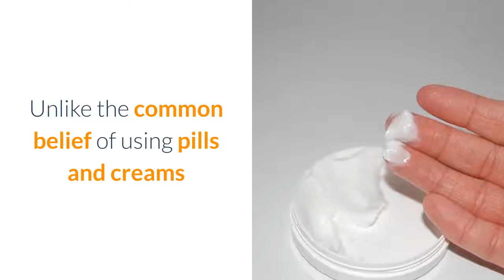Can You Get Rid Of Cellulite On Front Of Thighs | Clear Instructions on Cellulite Removal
to get FREE ideas for Ridding Cellulite Today!

Can You Get Rid Of Cellulite On Front Of Thighs: In this evaluation we're mosting likely to take a look at the truth about cellulite program and also inform you precisely just how this works and also why it has been receiving such good comments. If you're looking for something that will certainly provide you the answers is to doing away with cellulite even if you have quit as well as cellulite than this is the overview to check out.

Prior to we get into precisely what you get with the guide we intend to explore why this works when there is a lot confusion regarding cellulite. You will certainly locate various options online as well as some of them can be dangerous if not researched effectively as well as if they are wrong for your scenario. For instance, if you run directly into having surgical treatment for cellulite you might end up doing more damage than aiding and also in the worst case scenario you could wind up with scarring.

What You Need To Know About Cellulite:
my confusion with cellulite is that it is connected to your weight and this is wrong. In fact, due to this false information a great deal of people take place diet regimens to attempt and also drop weight and get rid cellulite. If you do this as well as you actually slim down you might be making the issue even worse as your skin will decrease and afterwards increase as you put on a little weight as well as this will actually contribute to stretch marks and possibly the cellulite also. So dieting and also weight-loss is not generally the secret. If you have cellulite on your butt, upper legs and also hips there is a particular method to start seeing outcomes that has absolutely nothing to do with miracle diet regimens or slimming down quick! Can You Get Rid Of Cellulite On Front Of Thighs

As a matter of fact, what is interesting regarding the "Truth About Cellulite" program is that if you have a look at the sales page you will certainly see in the cost-free report that is provided to you that the term 'cellulite' is actually a made-up term coined in Europe around the beauty salons as well as the bars around the late 1960s! If you go to any type of salon or high Road shop you will certainly see hundreds of products and even some individuals charging a month-to-month cost to attempt and do away with cellulite. You will certainly likewise find laser therapy which can be effective sometimes but it is an extremely extreme point to do specifically when you are unsure of the results. Certainly if you go to any hair salon or appeal clinic they will certainly recommend it yet you will certainly quite often have to authorize something to state that if anything goes wrong they are not responsible!

To ensure that brings us back to the "Truth About Cellulite guide:

What is it and also can it assist?

We intend to discuss whether this overview can actually aid you and also focus on just how it functions. The first point to take into account is as stated above you will certainly find that this overview offers you absolutely all-natural techniques to lose weight. You will certainly not need to have to strain on your own with dropping weight quick and you will not need to need to attempt any type of risky techniques such as laser therapy or anything else! The various other fantastic aspect of attempting the guide is that you will only need to pay for the guide and it includes a 60-day cash back ensure so you can begin utilizing it and actually see outcomes before you commit to it!

Just how Does the Truth About Cellulite Guide Work?

This guide has actually been released to give you results and you will certainly find that he provides you approaches that you can utilize without placing yourself any risk as well as it also asserts that you can start seeing outcomes within the first 2 weeks of utilizing the overview. It likewise takes a few of the mistruths that we have actually discussed over and also turns some on the head stating that a lot of the trouble is produced in order for some of these makers to offer even more items.

There is additionally a lot of talk with cellulite that the laser fat below your top layer of skin is various and that is what is triggering the problem however as you will review in the overview the good news is that for 85% of people you can begin to see visible results without having to take massive threats!

In fact, the developers of the truth about cellulite system is so confident that it will certainly function that they have consisted of a 60-day assurance that will permit you to attempt it and start to see results and then if it does not help you can obtain a full reimbursement. The other great thing about the overview is that you will be able to get full gain access to online and also not need to linger as it will have the ability to be downloaded and inst